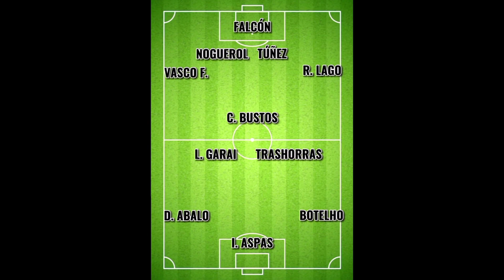TODOS OS GOLES DO CELTA 09/10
Aló por 2009 o celtismo afixérase á mediocridade. Xogo e resultados indignos convertéranse na cotidianidade do cadro vigués. Mais, aquel ano, algo mudou. Un bo número de xogadores provenientes da canteira aportou frescura ó xogo do equipo. E a Copa botou unha raiola de luz á aparentemente eterna tebra na que se instalara o Celta.
1. Non quero perder, de Engra!
2. Dinnos que chove, de Tiro na Testa
3. Ghústame todo de ti, de Monoulious Dop
4. Marxinado, de Mr. Kamándula
5. Pobo de artistas, de Dakidarría